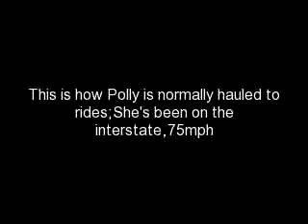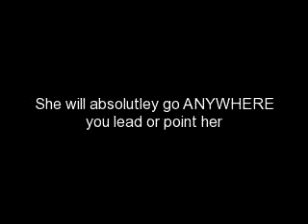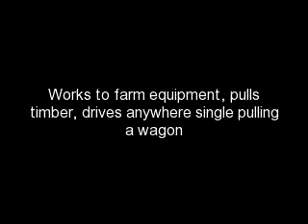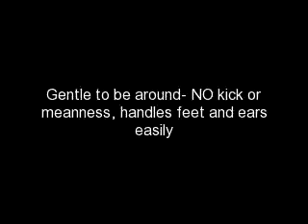Polly Mae- mule for sale